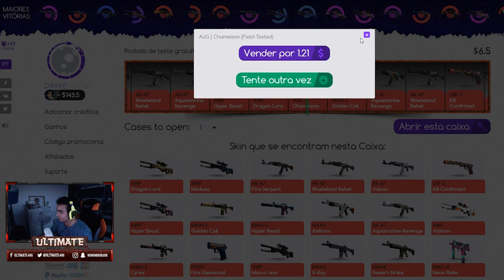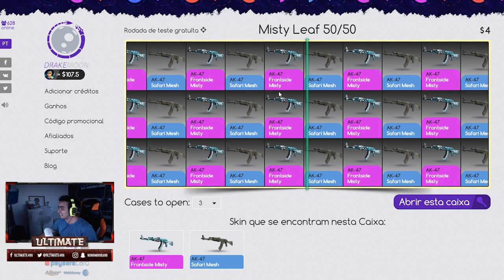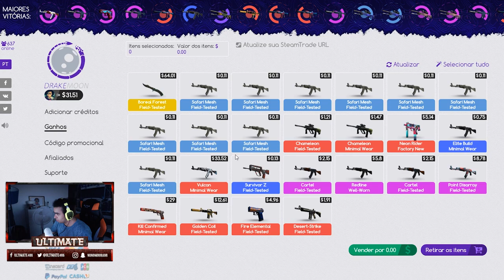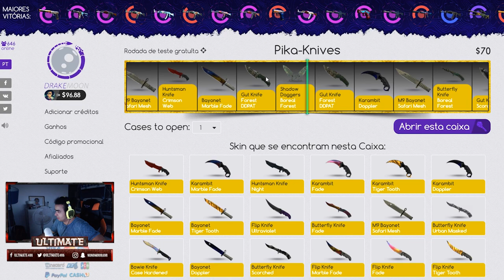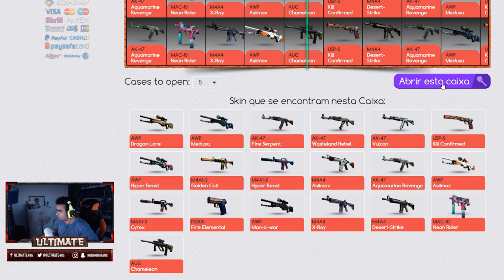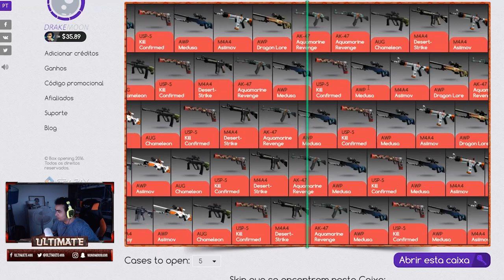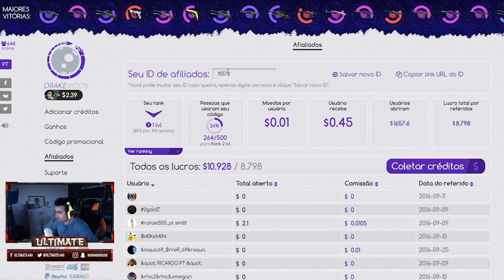UMA FACA DE SH1T?!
CSGOReactor.com

DOAÇÕES CS:GO

Social Links

Specs do Meu Pc:

CPU:Intel Core i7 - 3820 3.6GHZ
Placa Grafica:Asus Strix Nvidia GTX 970
Motherboard:Asus P9X79
Disco Principal:SSD Cucial BX100 250GB
Disco Secundário:Western Digital 1TB Caviar Green 7200RPM 64MB SATAIII 3.5
Memória RAM: Kingston Hyper 2gb(x4)